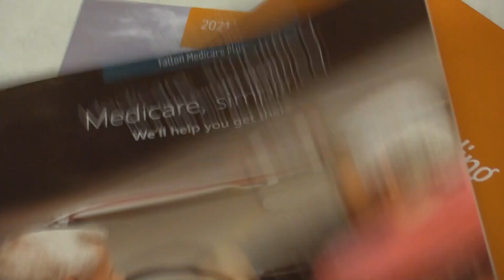Benefits of a Medicare Supplement Plan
Deb Daviau, VP of Medicare for Fallon Health, provides four considerations when looking for a Medicare Supplement plan.